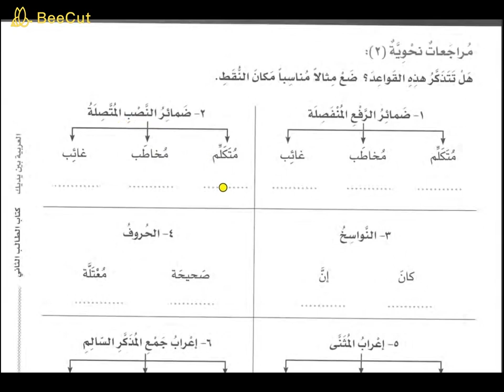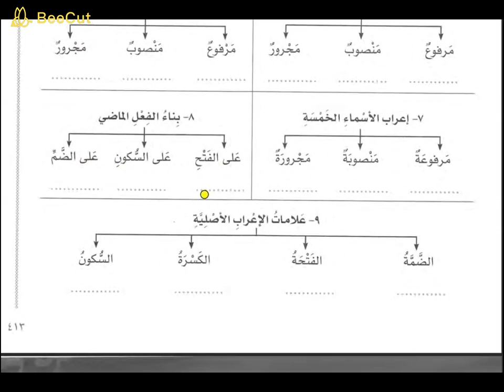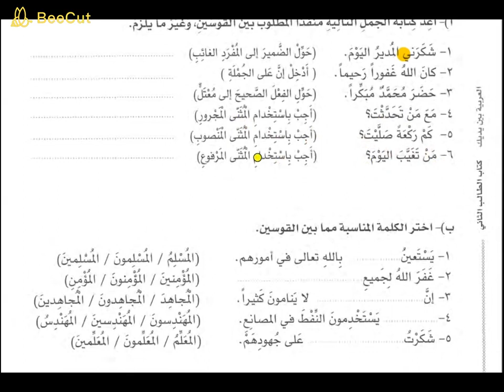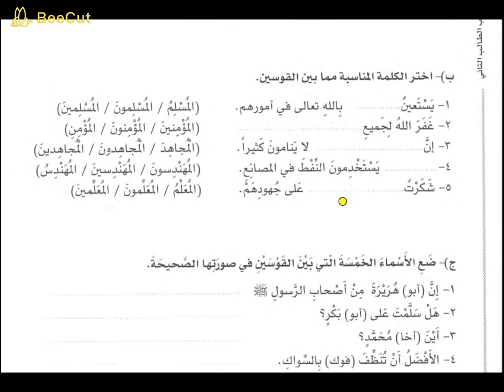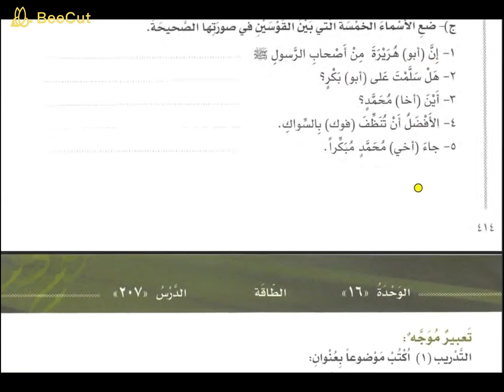ARABIC LESSON 206 REVISION NAHW